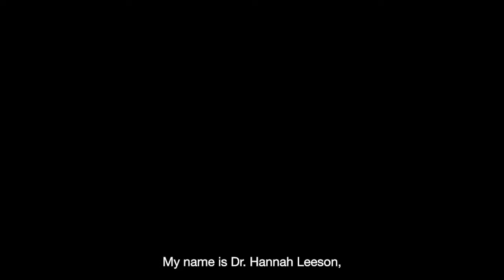Brain Foundation 2021 - Dr Hannah Leeson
Brain Foundation 2021 - Research Gift Awards - Acceptance speech by Dr Hannah Leeson - Modelling Cortical Dysplasia In Epilepsy Patients